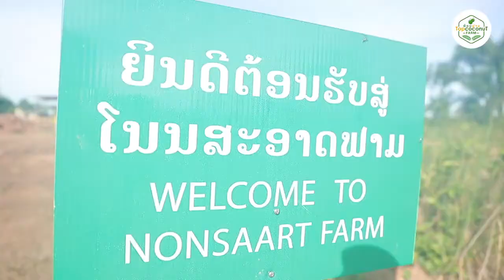ທ໋ອບຟາມ ໂນນສະອາດ, ເມືອງໄຊທານີ, ນະຄອນຫຼວງວຽງຈັນ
ວັນທີ 3 ກໍລະກົດ 2021 ທີ່ບ້ານ ໂນນສະອາດ ເມືອງໄຊທານີ ນະຄອນຫຼວງວຽງຈັນ ທ່ານ ນາງ ພູວຽງ ໄຊຍະກອນ ແລະ ຄອບຄົວ ທ໋ອບຟາມ ເລີ່ມປູກໝາກພ້າວນ້ຳຫອມພັນເຕ້ຍ ຮ່ວມກັບສະຫວັນນາລາວ ໃນໂຄງການໝາກພ້າວລ້ານຕົ້ນ